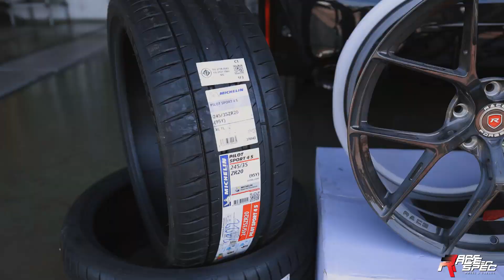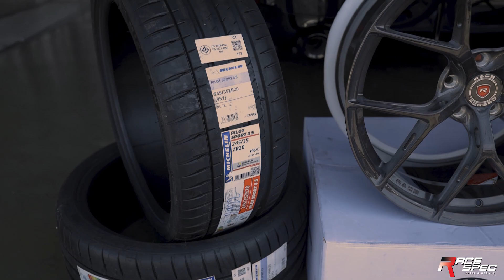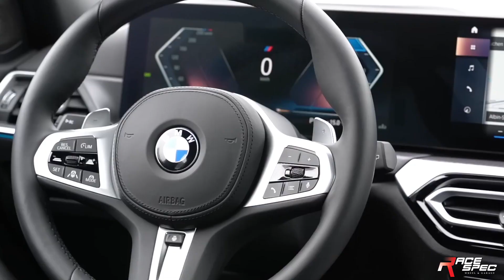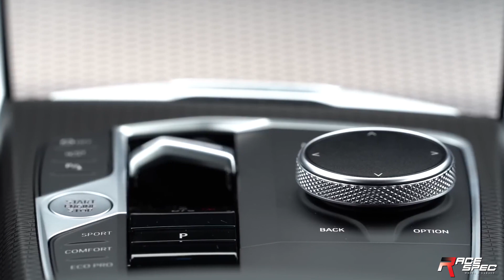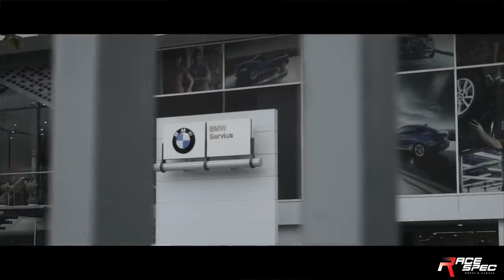รีวิว Series3 G20 LCI โฉมใหม่เปลี่ยนอะไรบ้าง จัดล้อยางชุดใหม่ Raceforged BF01 ก้านเจาะทะลุโคตรหล่อ !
มาแล้วววว คันแรกของร้าน G20 LCI 330E ปรับโฉม แต่งหน้าทาปากมาใหม่ บอกเลยว่าหล่อมากกก พี่ดรีมจะเพื่อนๆ ไปชมกันครับว่า LCI มาแล้วมีอะไรเปลี่ยนไปจากเดิมบ้าง ทั้งภายนอกและ ภายใน พร้อมป้ายยา ท่าน ผจก คิว Racespec มาดูกันว่างานนี้จะเมายามั้ย !!!